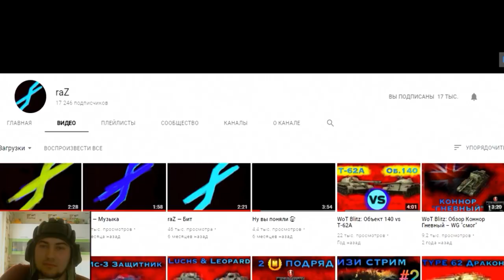ЗабастовкаТанкистов | Топ 3 Лжи WG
На счёт качества надеюсь кто понял в чём смысл, я рамки специально оставил, ведь раньше всех устраивало всё, пока многие не перешли на Пк.